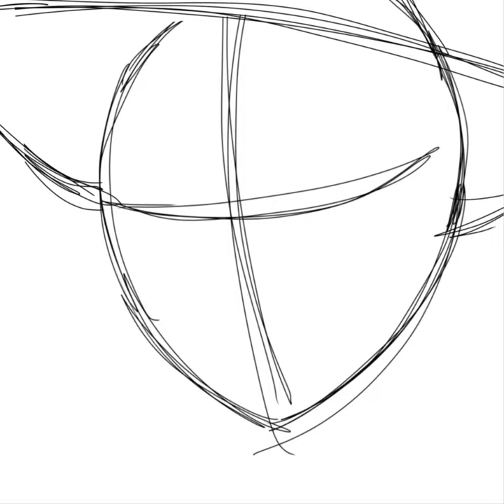Drawing 2D! (Gorillaz - Humanz part 2/4)